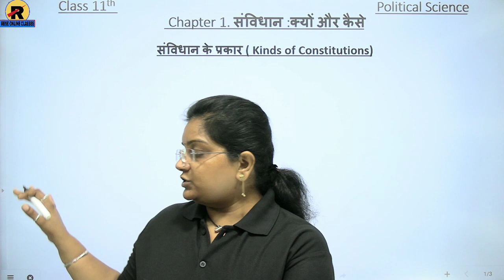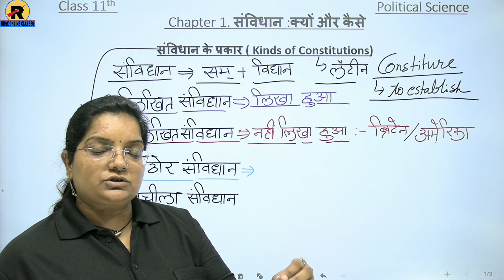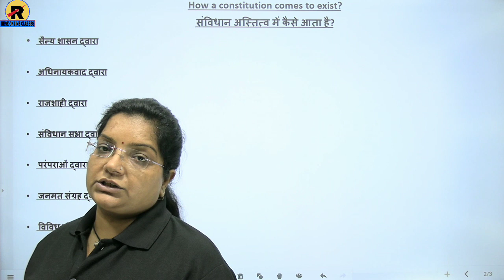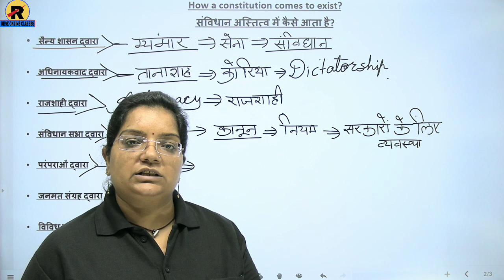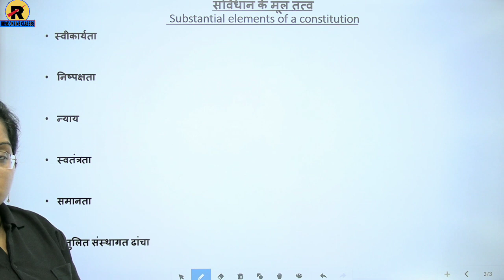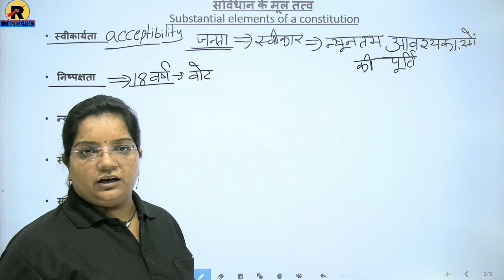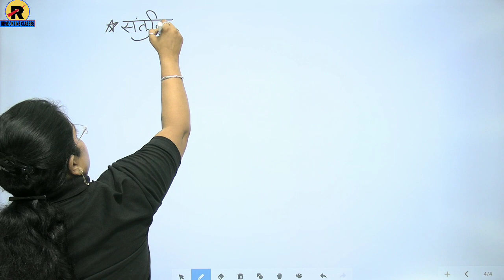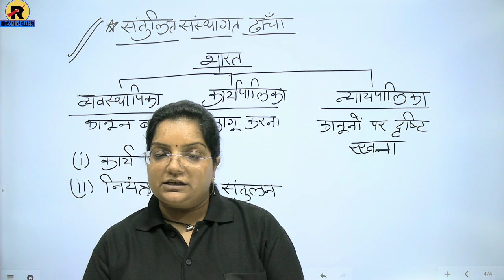NCERT | RBSE | CBSE | Class 12 Political Science Chapter-3 | समकालीन विश्व में अमरीकी वर्चस्व भाग-4